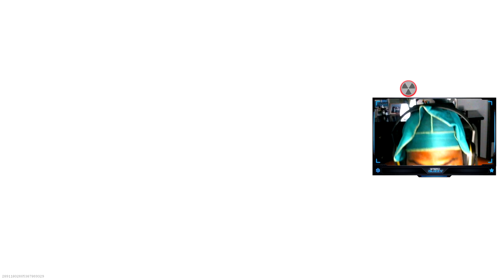When in doubt, use the KILO (Tactical Nuke)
Kilo is the goat. simple.

SOCIAL MEDIA 📸